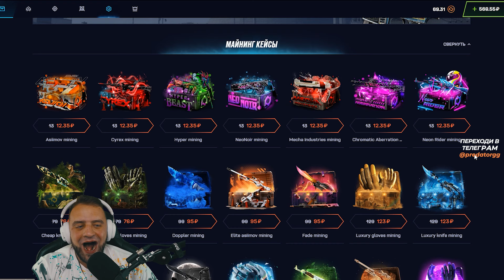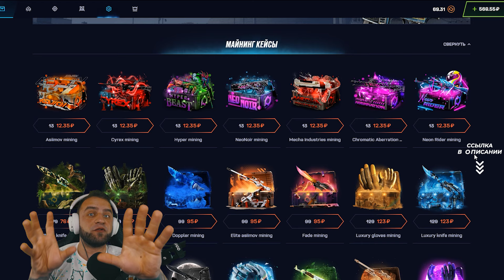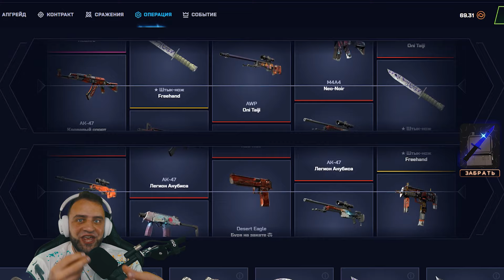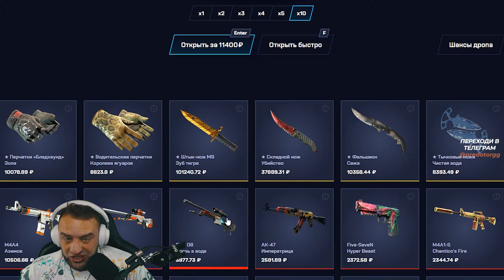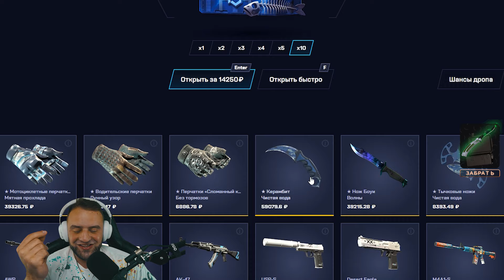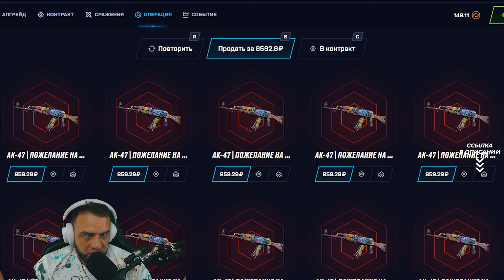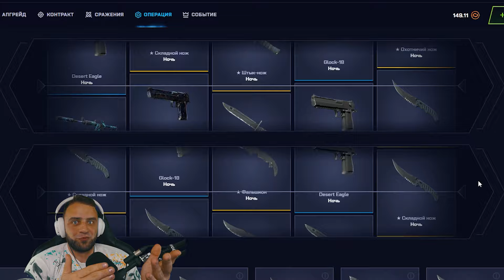🔴ВЫБИЛ НОЖ за 50 000 РУБЛЕЙ ВСЕГО с 5 КЕЙСОВ - АШАЛЕТЬ - MYCSGO ПРОМОКОД / МАЙ КС ГО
MYCSGO промокод